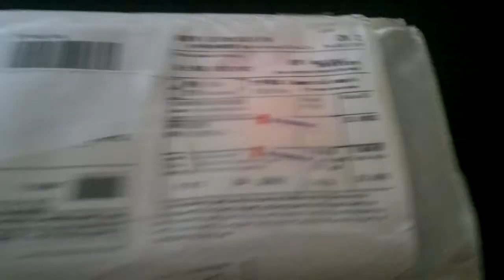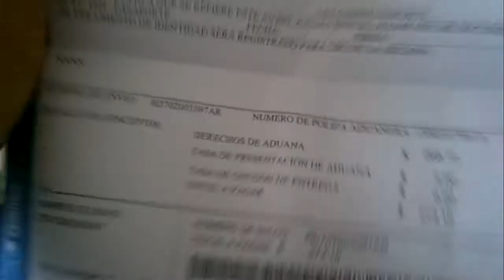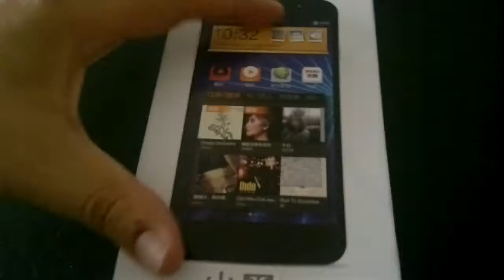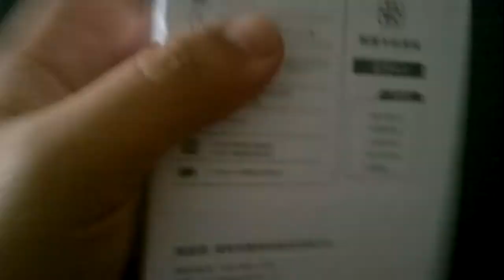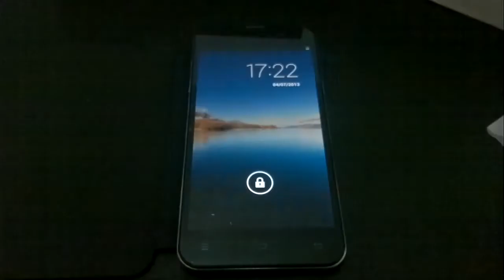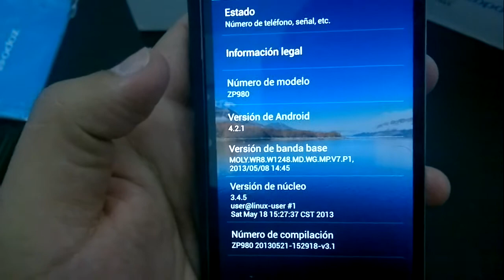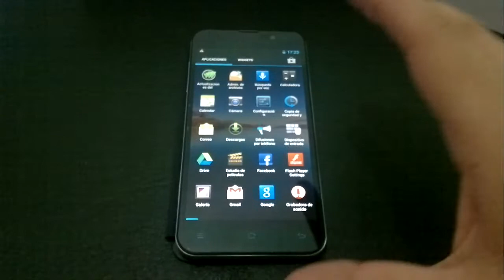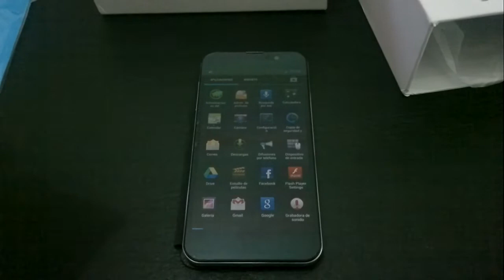Zopo C2 Unboxing Argentina Tinydeal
Celular Zopo C2 comprado en Tinydeal y enviado a Argentina en aproximadamente 43 días.

Saltearse los primeros 2 minutos para más placer (?)

BITÁCORA

Pedido: 30/05/2013
Enviado: 01/06/2013 (04/06/2013 seguimiento)
Recibido: 03/07/2013 (en mis manos)

Usuario de T!: Kodeb